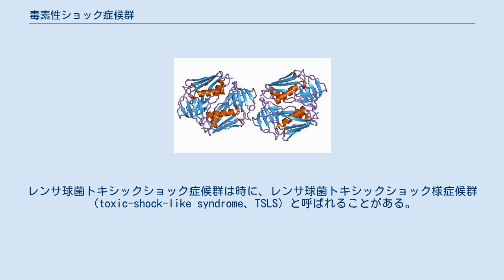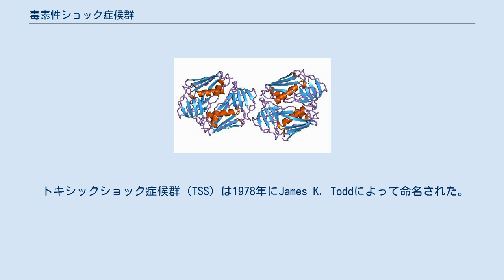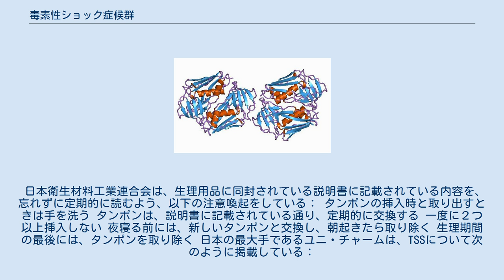毒素性ショック症候群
毒素性ショック症候群またはトキシックショック症候群（どくそせいショックしょうこうぐん、英語: Toxic shock syndrome、TSS）は、細菌性の毒素により引き起される疾患である。
 症状には発熱、発疹、落屑、低血圧などがあげられる。
これらの症状は乳房炎、骨髄炎、壊死性筋膜炎、肺炎などの根本にある特定の感染症に関係していることがある。
 TSSは、化膿レンサ球菌または黄色ブドウ球菌のどちらかのタイプの細菌によるものである。
レンサ球菌トキシックショック症候群は時に、レンサ球菌トキシックショック様症候群（toxic-shock-like syndrome、TSLS）と呼ばれることがある。
TSS発症の根本的な機序は、浸潤性のレンサ球菌感染症または限局性のブドウ球菌感染症に感染している間に生産されるスーパー抗原が原因である。
ブドウ球菌型TSSの危険因子には、非常に吸収性の高いタンポンの使用や幼児の皮膚病変などがあげられる。
診断は通常、症状に基づきおこなわれる。
 治療には抗生物質、膿瘍の切開と液排、さらに免疫グロブリンの点滴投与などである。
レンサ球菌によるTSS患者には、外科手術による感染組織の迅速な除去が一般的に推奨されているが、必要性についての根拠は乏しい。
外科的創傷面切除を遅らせることを勧める場合もある。
TSSの全体的な死亡リスクはレンサ球菌性疾患で約50％、ブドウ球菌性疾患で5％である。
発症から2日以内に死亡する可能性がある。
 米国では、レンサ球菌性TSSは年間100,000人あたり約3人に発生し、ブドウ球菌性TSSは年間100,000人あたり約0.5人に発生している。
発展途上国ではより一般的に診られる疾患である。
TSSが最初に解説されたのは1927年である。
非常に吸水能及び含水能の高くウエットな状態が続くタンポンとの関連が高い為、これらの製品は販売されなくなった。
 トキシックショック症候群（TSS）は1978年にJames K. Toddによって命名された。
ニューヨーク大学ランゴーン医療センターの臨床微生物学・免疫学部長であるフィリップ・M・チエルノ（Philip M. Tierno Jr.）は、1980年代初頭に、TSSの発症の背景にタンポンの存在があることを明らかにした。
チエルノは、1978年により吸収性の高いタンポンが導入されたこと、およびタンポンを一晩着用することを推奨するメーカーの比較的最近の決定を、TSSの発生率の増加の原因とした。
しかし、その後のメタ分析では、タンポンの吸収性と化学組成はTSSの発生率と直接相関していないが、酸素と二酸化炭素の含有量はより強く関連していることが明らかになった。
 米国食品医薬品局は、タンポン使用時にTSSを発症するリスクを減らすために、以下のガイドラインを提案している： イギリスとアメリカでは、タンポンに起因するTSSの症例は非常に稀である。
チエルノの研究によると、すべてのコットン製のタンポンはTSSが発症しにくいという結果が出ている。
これは、従来のコットン/レーヨンタンポンやナトラケア社の100%オーガニックコットンタンポンを含む20ブランドのタンポンを直接比較して行われた。
実際、チエルノは、「結論から言うと、合成素材のタンポンではTSSが発生する可能性があるが、すべてコットン製のタンポンでは発生しないということだ」と述べている。
 日本衛生材料工業連合会は、生理用品に同封されている説明書に記載されている内容を、忘れずに定期的に読むよう、以下の注意喚起をしている： タンポンの挿入時と取り出すときは手を洗う タンポンは、説明書に記載されている通り、定期的に交換する 一度に２つ以上挿入しない 夜寝る前には、新しいタンポンと交換し、朝起きたら取り除く 生理期間の最後には、タンポンを取り除く 日本の最大手であるユニ・チャームは、TSSについて次のように掲載している：